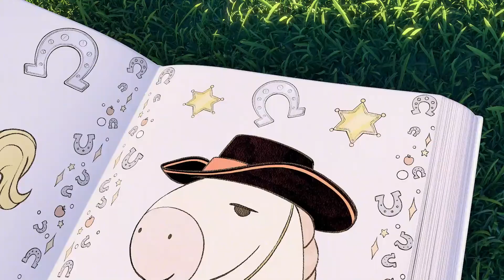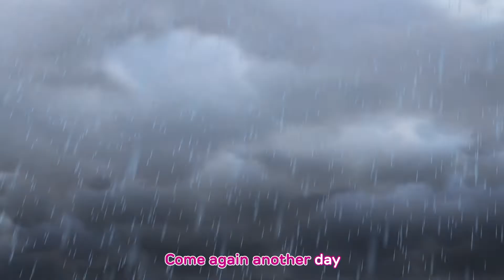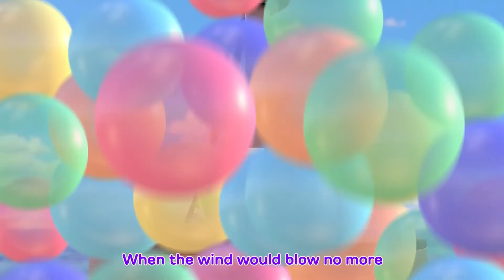SHOPPING TO THE MARKET | SUNNY BUNNIES | SING ALONG | Cartoons for Kids | WildBrain Bananas